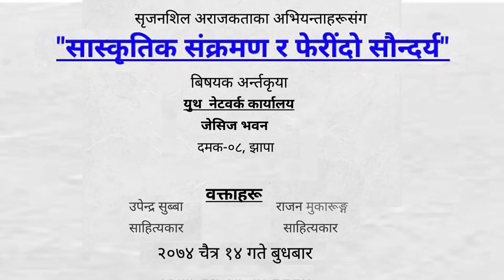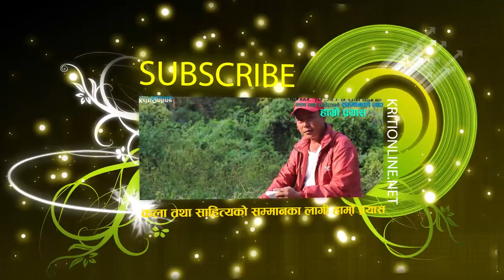सास्कृतिक संक्रमण र फेरींदो साैन्दर्य बिषयमा अन्तकृया- Upendra Subba/ Rajan Mukarung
सृजनशिल अराजकताका अभियन्ताहरूसंग
सास्कृतिक संक्रमण र फेरींदो साैन्दर्य
 बिषयमा अन्तकृया

युथ नेटवर्क कार्यालय जेसिज भवन
दमक-8, झापा
बक्ताहरू उपेन्द्र सुब्बा/राजन मुकारूङ्ग

Honour for Art & Literature
कला तथा साहित्यको सम्मानको लागी हाम्रो प्रयास कृति अनलाइन

Kriti Online is authorized to upload this video. Using of this video on other channels without prior permission will be strictly prohibited. (Embedding to the websites is allowed)